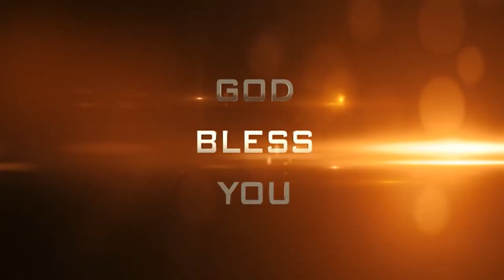యబ్బేజు జీవిత కళంకమును ఎలా అధిగమించాడు? - Jesus Today @30-10-2022 - Dr. Noah